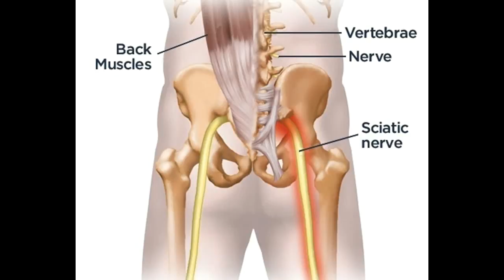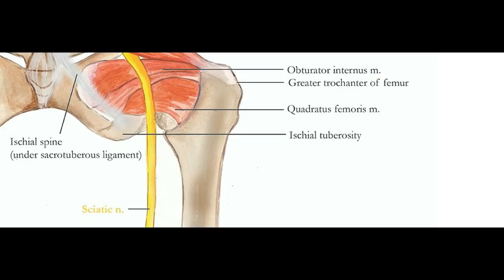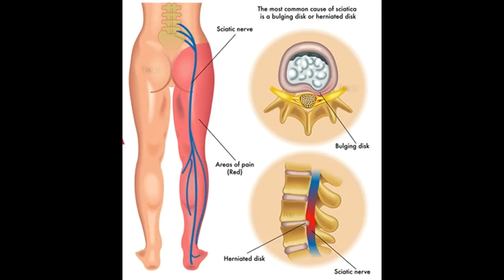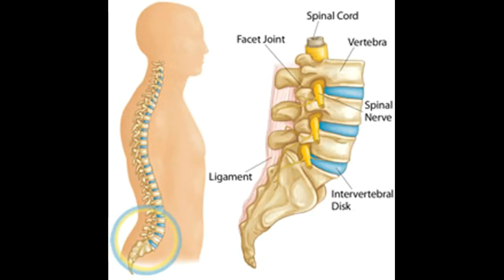Rimedi naturali e casa per la sciatica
Questo video è Rimedi naturali e casa per la sciatica-This Video Has Natural and Home Remedies for Sciatica